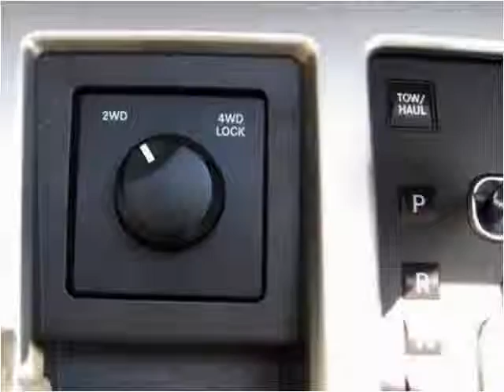2007 Dodge Nitro Used Cars Jacksonville FL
This 2007 Dodge Nitro is available from Network Auto Sales.